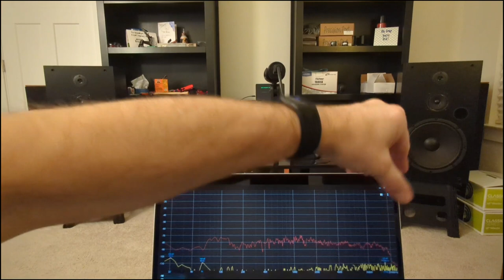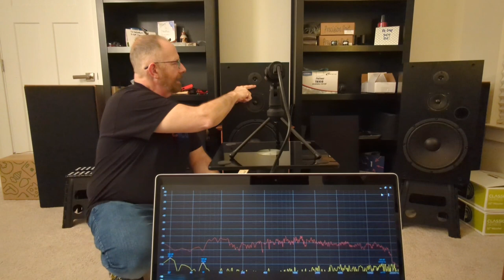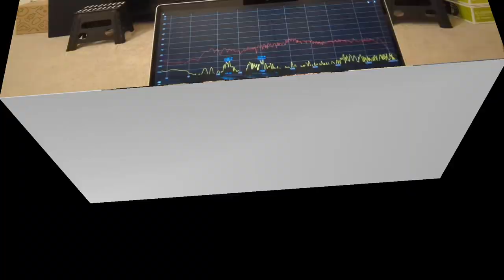Make Cheap Speakers Sound Good With High Quality Crossovers! Radioshack Rca Sts-1230 Project Part 7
In this video, is trying to answer the question of "Will high quality crossovers make a cheap set of speakers sound good?... Or at least better? I'm making progress on the RadioShack RCA Optimus STS-1230 vintage loudspeaker project and in true fashion, I'm getting a little side tracked, but for a good cause! How many audiophiles, speaker builders and do it yourself speaker nuts wonder if high quality crossovers can make a difference? Or if rebuilding existing crossovers with better components like air coil inductors and poly film capacitors make vintage loudspeakers sound better? Watch and see...